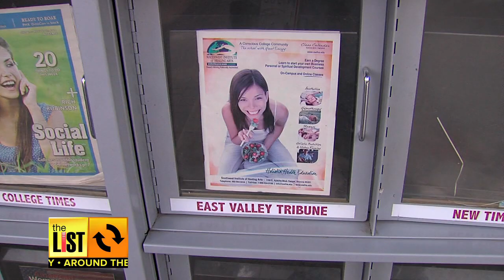Phoenix: Meet The Geep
Its not a sheep or a goat, but its totally adorbs and it can come to your home!